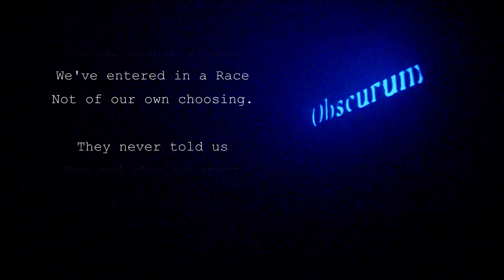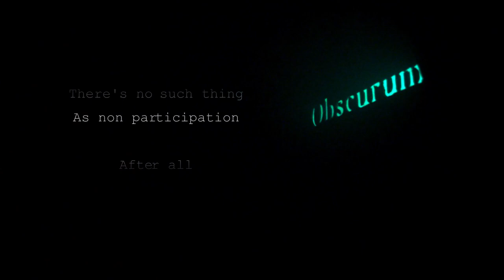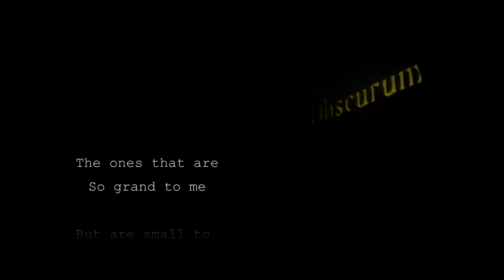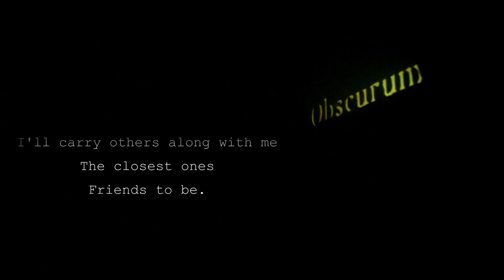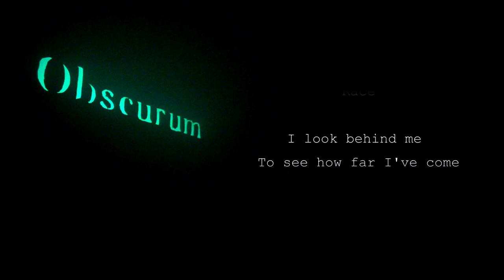The Race - lyric video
Our debut single The Race.
A melodic heavy metal song with philosophically leaning lyrics.